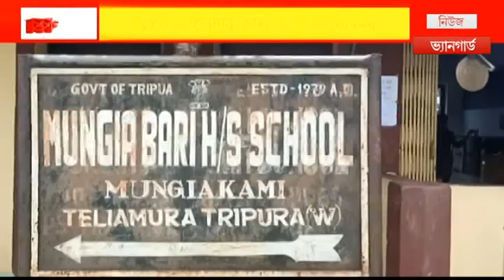বাধ্যতামূলক করা হয়েছে মাক্স পরিধান বহু বিদ্যালয়ে যেখানে কর্মস্থলে মাস্ক বিহীনভাবে যাচ্ছেন শিক্ষকরা